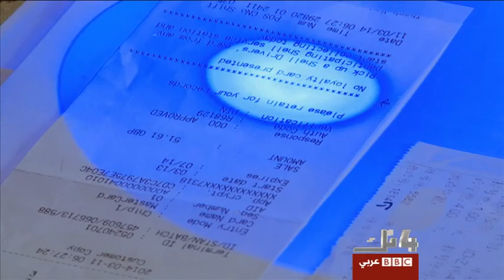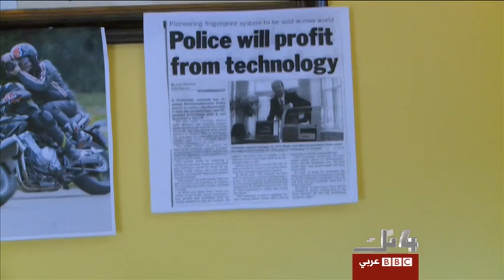4تك: تقنية لرؤية بصمة اصابع اليد على الاوراق بيضاء اللون دون الذهاب الى مختبرات خاصة